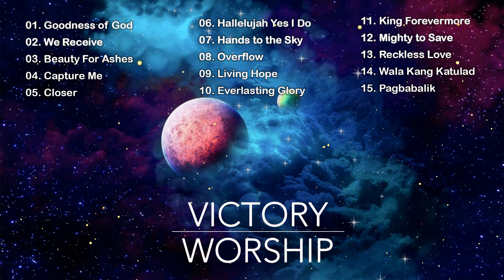Top 100 Best Morning Worship Songs for Prayers 2022 - Victory Worship 1 hour